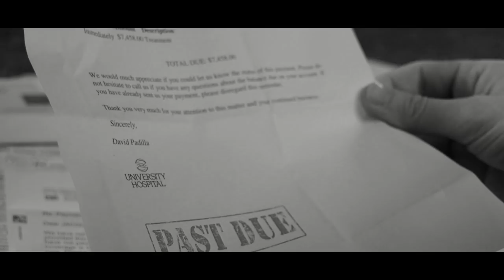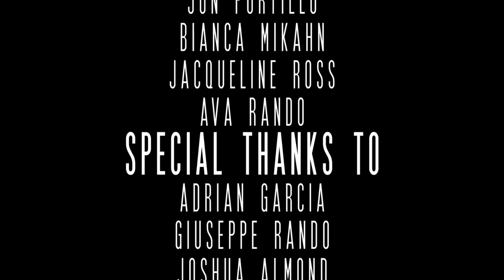Paul Junior - 'Firing Line' (Official Music Video)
Paul Junior - 'Firing Line'

Directed by Jeremy Pape w/ Collective Culture

Produced by Paul Junior w/ David Henning on Guitar

Written by Jon Portillo & Paul Junior